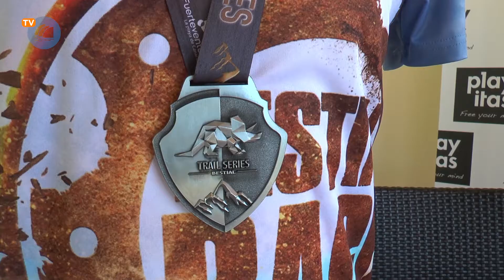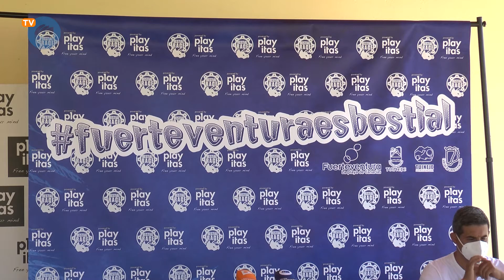Noticia | Bestial | 08 06 21